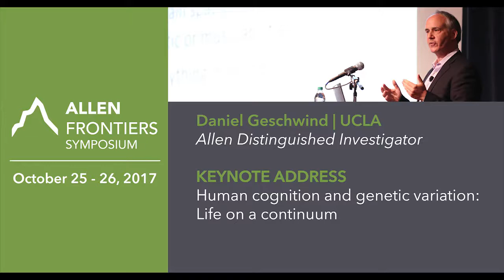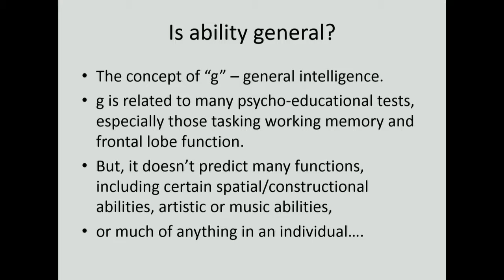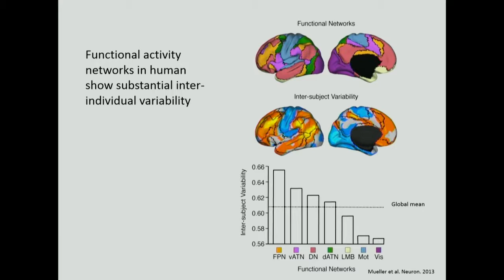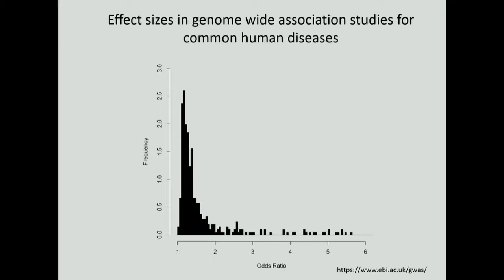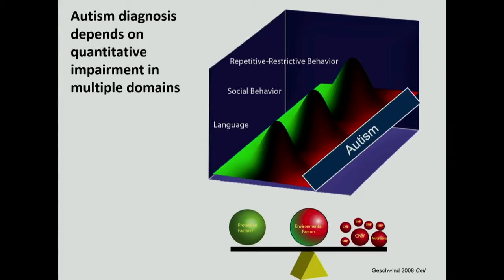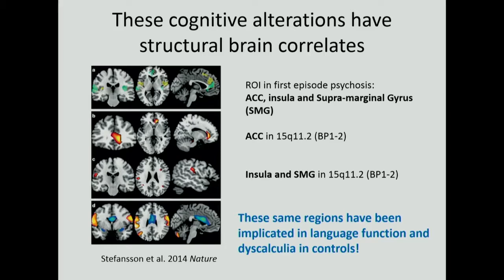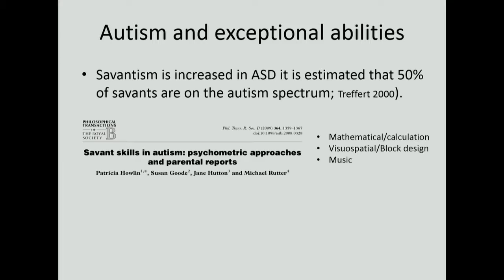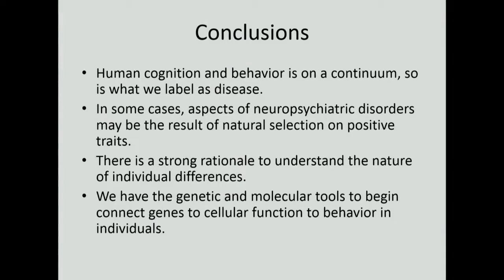Daniel Geschwind | 2017 Allen Frontiers Symposium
Daniel Geschwind, the Gordon and Virginia MacDonald Distinguished Professor of neurology, psychiatry and human genetics at the UCLA School of Medicine, gives a keynote address "Human cognition and genetic variation: Life on a continuum" during our 2017 Allen Frontiers Symposium.